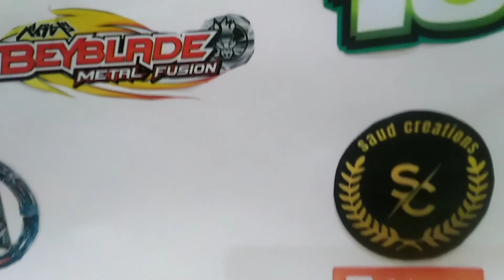How to make Fang Leone 🔥 Beyblade with cardboard(metal furry😱 beyblade) at home /SC SAUD CREATIONS /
Hlo guys

In this video I show you how to Fang Leone Beyblade with cardboard at home

And turn on bell icon for more information of my future videos